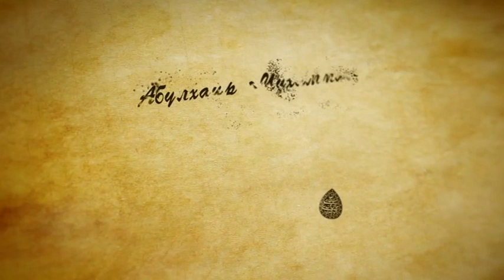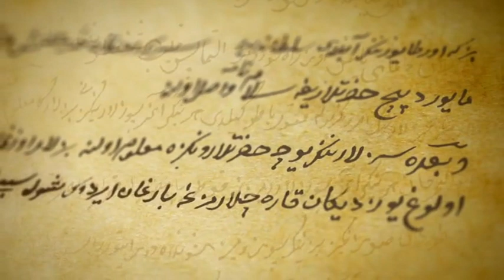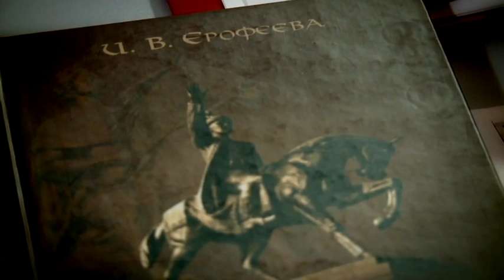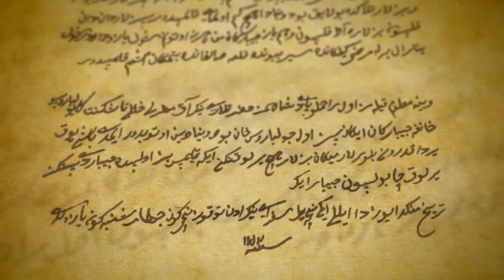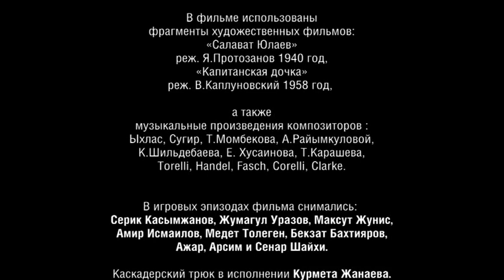Фильм "Дорога людей: Абулхаир Хан" - ЧАСТЬ 2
Телеканал "Мир" представляет вашему вниманию документальный фильм из цикла "Дорога людей" о хане Абулхаире - правителе, положившем начало новому этапу взаимоотношений между Казахским ханством и Российской империей.

Мы предлагаем вам сформировать свой взгляд на историческую фигуру великого хана, посмотрев трёхсерийный документальный фильм.